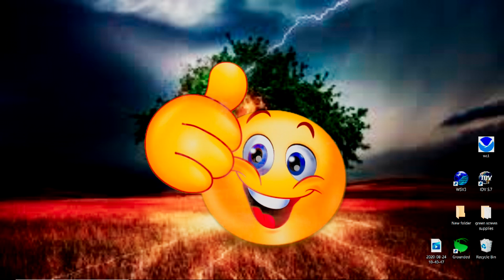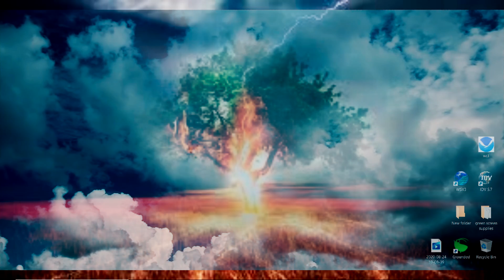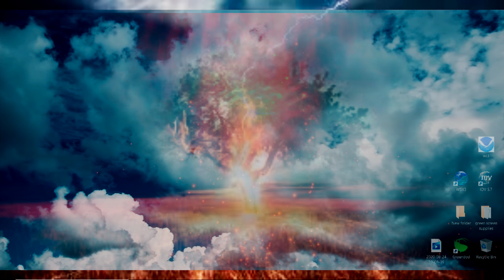Cat 3 Major Hurricane Laura Impact Full Forecast - Cat 4 Possible - The WeatherMan Plus